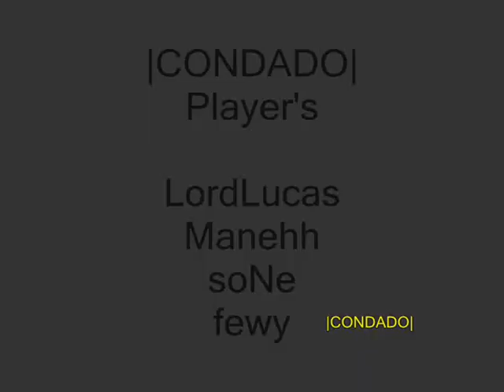|CONDADO| - Frag's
|CONDADO| CS TEAM ONLINE
Este video mostra alguns frag's dos nossos cf's e mix.

Participe da nosso comunidade do orkut.